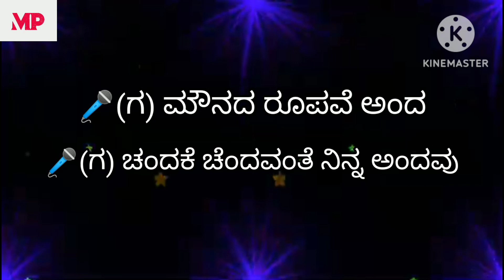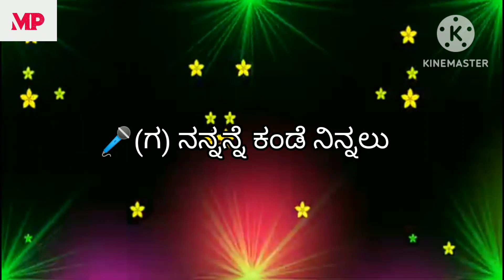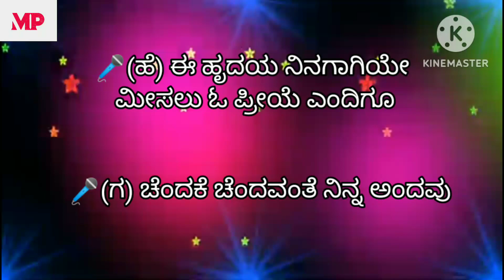ರಾಯರು ಬಂದರು ಮಾವನ ಮನೆಗೆ Film.ಮುದ್ದಿನ ಹುಡುಗಿ ಚಂದ ಸಾಂಗ್. ಕನ್ನಡ karaoke song